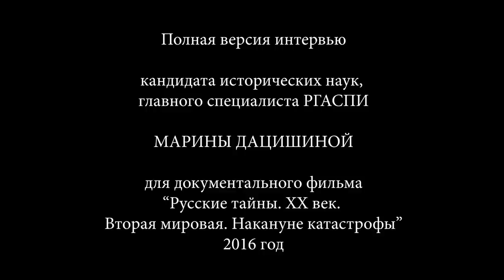Пропаганда в нацистской Германии. Историк Марина Дацишина | History Lab. Интервью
Полная версия интервью из документального фильма "Русские тайны. ХХ век. Вторая мировая. Накануне катастрофы" (History Lab, 2016).